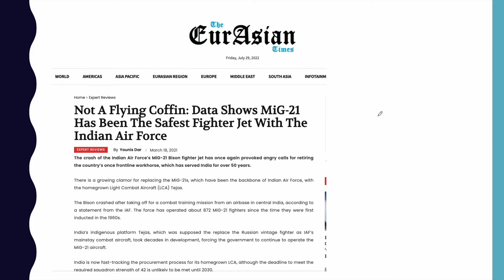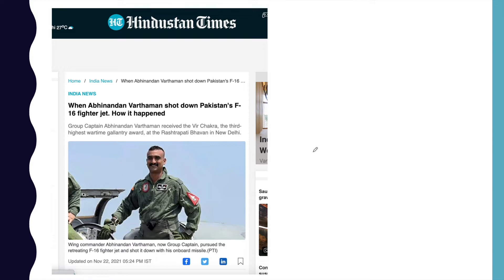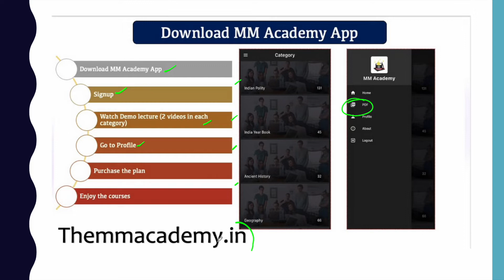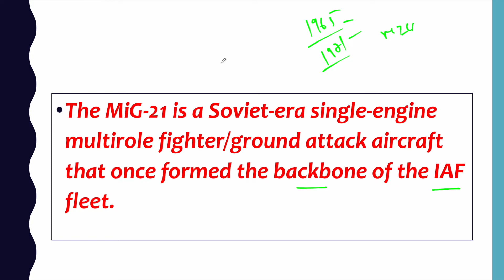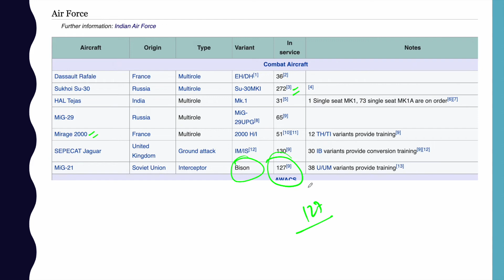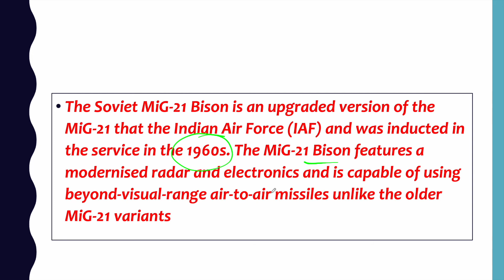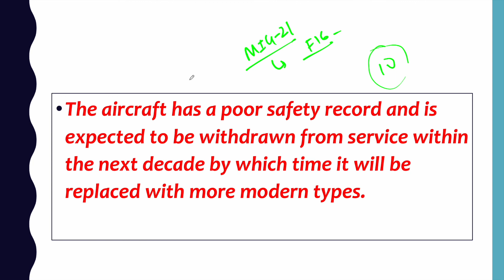MIG 21 Bison Crashed In Barmer l Two Pilots Dead